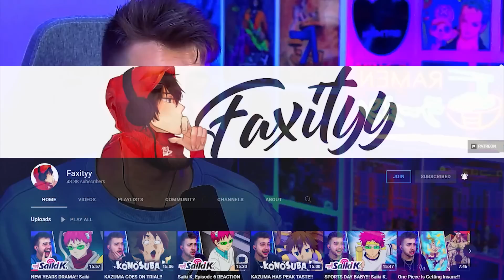AKAINU DESTROYS WHITEBEARD!! One Piece Episode 477 Reaction